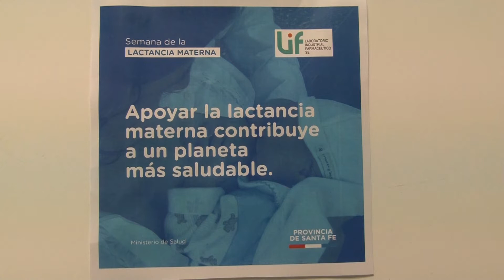Semana de la Lactancia materna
La Provincia inauguró lactario